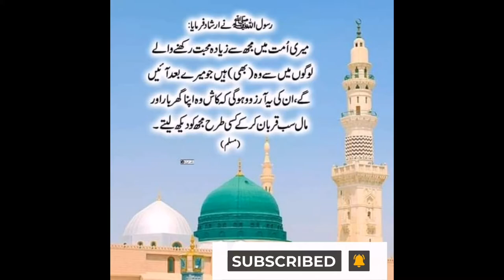Unka Mangta Hoon | Unka Mangta Hoon Jo Mangta Nahi Hone Dete | Saifi Naat | New Naat | Just 4 Islam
unka mangta hon jo mangta nahi hone dete owais raza qadri,
unka mangta hu jo mangta nahi hone dete status,
unka ka mangta hu,
unka mangta hu lyrics,
unka mangta hu naat lyrics,
unka mangta hun mangta nahi hone dete,
unka mangta hu mujhe mangta nahi hone dete,
unka mangta hu mai manta nahin,
unka mangta hu jo mangta owais raza qadri,
unka mangta hu jo mangta azam qadri,
unka mangta hu jo mangta zohaib ashrafi,
unka mangta hu jo mangta qawali,
m unka mangta hoon,
unka mangta hun owais raza qadri,
unka mangta hu owais raza qadri,
unka mangta hu qari shahid,
unka mangta hu qari shahid mahmood,
unka mangta hu qawwali,
unka mangta hu raham mangta nahi hone dete,
unka mangta hu status,
unka mangta hu naat status,
unka mangta hu jo mangta saifi naat,
unka mangta hu jo mangta noor sultan,
unka mangta hu tahir qadri,
unka mangta hun,
unka mangta hun jo mangta hone nahi dete,
unka mangta hun tahir qadri,
unka mangta hu whatsapp status,
unka mangta hu,
unka mangta hu naat,
unka mangta hu zohaib ashrafi,
unka mangta hu jo mangta zaheer abbas,
unka mangta hoon jo,
unka mangta hun jo,
unka mangta hun jo mangta,
unka mangta hoon qari shahid
saifi naat 2020,
saifi naat allah hoo,
saifi naat pashto,
saifi naat saifullah saifi,
saifi naat tajdar e haram,
saifi naat naseema janib e batha guzar kun,
saifi naat naeem saifi,
saifi naat 2021,
saifi naat allah humma sallay ala,
saifi naat audio,
saifi naat allah allah,
saifi naat alif allah,
saifi naat all,
saifi naat allah hu allah,
saifi naat allah ho,
all saifi naat,
saifi naat saifi naat,
saifi naat by sufi naeem,
saifi naat by saifullah saifi,
saifi naat balaghal,
saifi naat best,
baba noor saifi naat,
sofi bradran naat,
saifi brothers naat,
naat by saifi,
saifi naat 2019,
saifi naat club,
saifi naat collection,
rang charya saifi naat,
saifi pashto naat channel,
saifi naat studio channel,
saifi channel naat,
saifi. naat,
saifi naat ek main hi nahi un par qurban zamana hai,
saifi naat huzoor meri to sari bahar aap se hai,